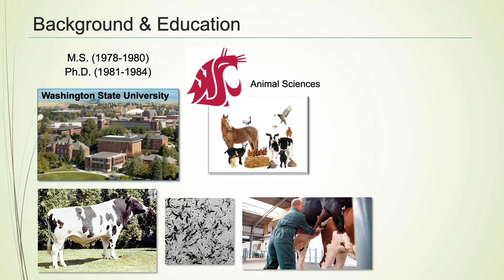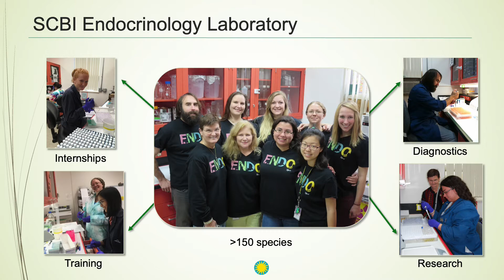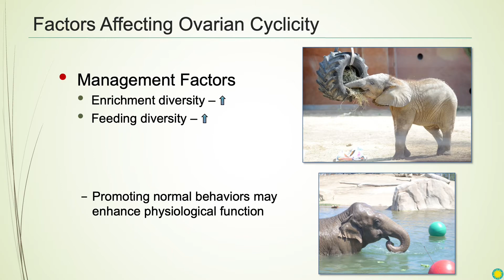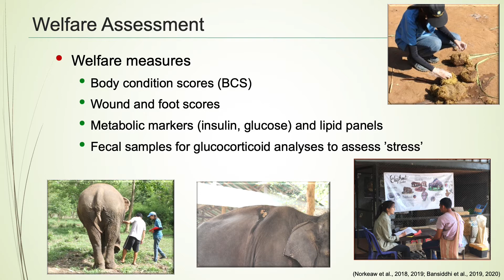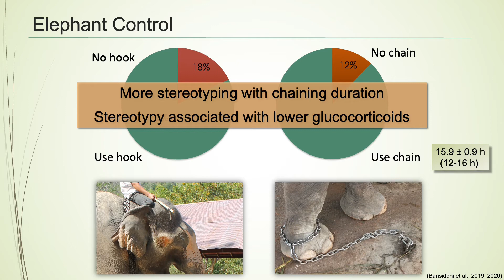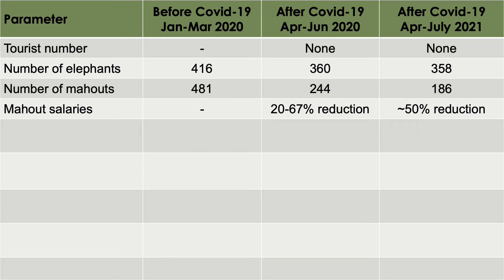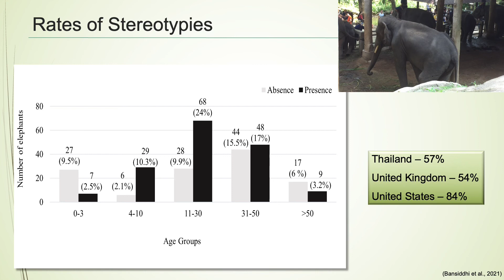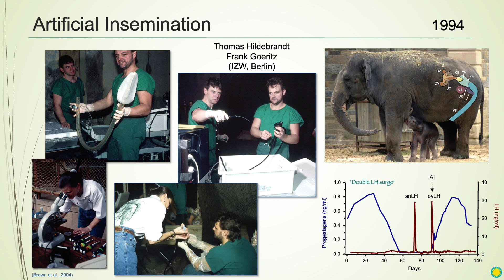My 20-year Journey Studying Asian Elephants: Integrating Science with Management (Presentation Only)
Dr Janine Brown talks us through her career journey and experiences that brought her to this point, using endocrinology to inform a multi-disciplined approach to improve the welfare of captive elephants.